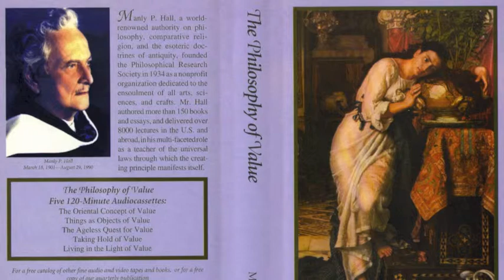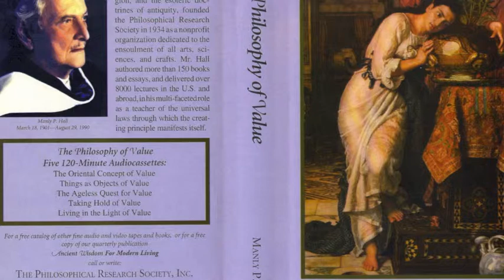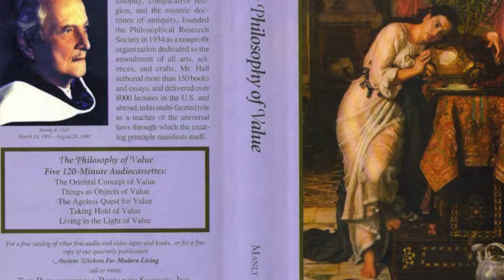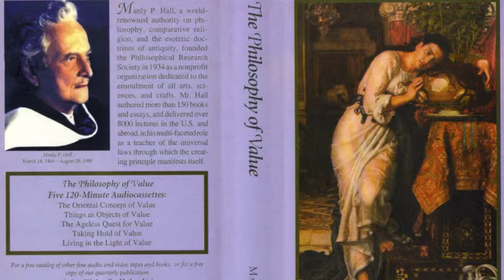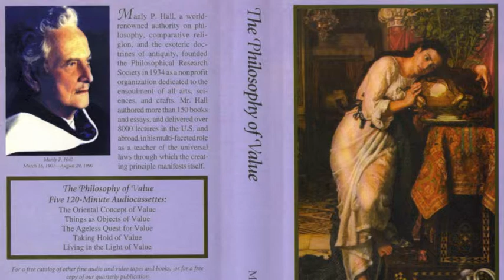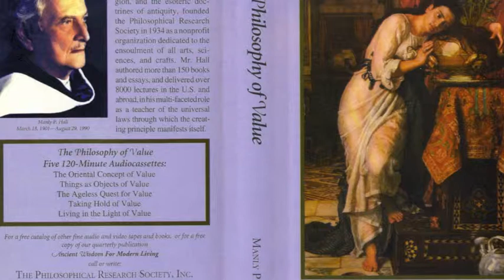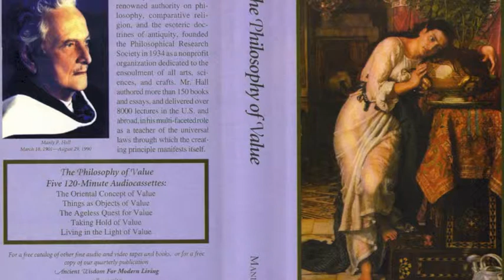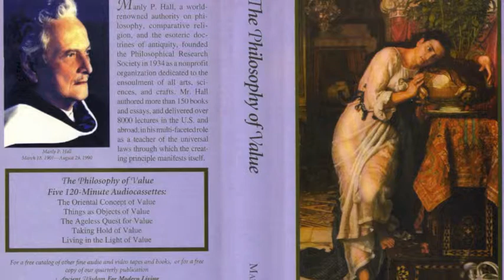5 B - Living in the Light of Value - Manly Hall - Philosophy of Value Series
Please proceed to the 'Playlist' section to view these lectures in their correct order.

"Manly P. Hall, a world renowned authority on philosophy, comparative religion, and the esoteric doctrines of antiquity, founded the Philosophical Research Society in 1934 as a non-profit organisation of all arts, sciences, and crafts. Mr. Hall authored more than 150 books and essays, and delivered over 8000 lectures in the U.S and abroad, in his multi-faceted role as a teacher of the universal laws through which the creating principle manifests itself." (The Philosophical Research Society, Inc.)